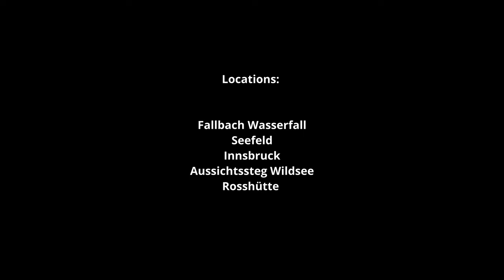Exploring Tyrol, Austria | Unforgettable 4-Day Adventure with Panasonic GX80 & Sigma 18-35mm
With my trusty Panasonic GX80 camera and the versatile Sigma 18-35mm/Lumix 35-100mm lenses, we captured the essence of Tyrol in all its glory. From enchanting waterfalls to charming towns, this video showcases the captivating landscapes we encountered.

Immerse yourself in the natural wonders of Fallbach Wasserfall, experience the alpine charm of Seefeld, wander through the historic streets of Innsbruck, soak in the serene beauty of Aussichtssteg Wildsee, and embrace the adventures at Rosshütte.

Although the winter season was mostly already over, the beauty of Tyrol remained untouched. Join us as we appreciate the unique qualities of each location and share our experiences with you.

From breathtaking vistas to cultural gems, this video serves as an invitation to explore the wonders of Tyrol. Whether you're planning your own trip or seeking inspiration for future adventures, we hope to provide valuable insights and ignite your wanderlust.

Embark on this captivating journey with us and discover the treasures of Tyrol, Austria.